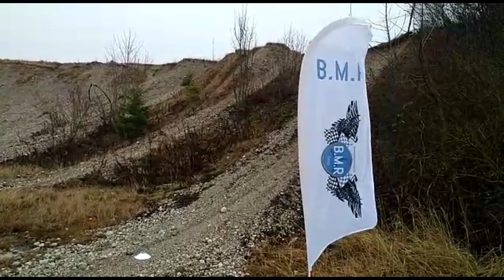BMR | Heisses Fliegen, Gerfrorene Gates! | Winter FPV aus München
- Melde dich bei uns im forum an um mit uns über alles FPV und Drohnen zu Quatschen -

Bei allen Temperaturen wo selbst die haarigsten Eier zu kleinen ekelhaften Rosinen werden fliegen die Jungs! Diesmal bei einem unserer Todespots: Die Grube

Piloten: ALX, Midorr, NightmareX2, Valitos